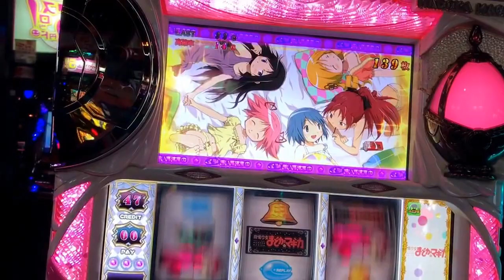パチスロ まどかマギカ BB中金枠からの…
いつ見てもいいですね、この演出。